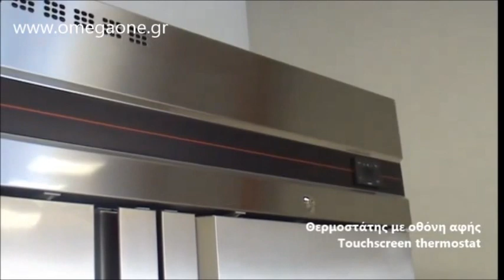Ψυγεία Συντήρηση - Ψυγείο Θάλαμος 2 Πόρτες - Double Doors Fridge Stainless Steel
ψυγειο θαλαμος συντηρησης,
Ψυγεία θάλαμοι,
Ψυκτικός θάλαμος συντήρησης φρούτων,
Ψυκτικός θάλαμος συντήρησης κρεατικων 2 πορτες,
Ψυκτικός θάλαμος συντήρησης τροφιμων 2 πορτες,
επαγγελματικα ψυγεια θαλαμοι 2 πορτες τιμες,
ψυγείο θάλαμος συντηρηση ορθιo με 2 πορτες,
Ψυγείο θαλαμος συντηρηση με 2 πορτες,
ψυγειο θαλαμος με συρταρια,
Ψυγεία Θάλαμοι Συντήρηση με Συρτάρια και Πόρτες,
Ψυγείο θαλαμος συντηρηση με ψυκτικο μηχανημα 2 πορτες,
Ψυγείο θαλαμος συντηρηση ανοξειδωτο 2 πορτες,
επαγγελματικοι ψυκτικοι θαλαμοι 2 πορτες,
Επαγγελματικά ψυγεία & ψυκτικοί θαλάμοι
Επαγγελματικά Ψυγεία Βιτρίνες Καταψύκτες,
Επαγγελματικά ψυγεία,
Ψυγειο θαλαμος κρεατων,
Ψυγειο θαλαμος λαχανικων,
Ψυγειο θαλαμος συντηρηση εστιατορίου,
Omega One Ψυγειο θαλαμος συντηρηση με συρταρια και πορτες,
Ψυγείο συντηρηση,
επαγγελματικο ψυγειο ορθιο,
ψυγειο ντουλαπα επαγγελματικο,
ψυγειο ντουλαπα επαγγελματικο συντηρηση,
Επαγγελματικός εξοπλισμός μαζικής εστίασης ξενοδοχείων,
ψυγειο συντηρηση,
ψυγειο συντηρηση ντουλαπα,
Ψυγείο θάλαμος συντηρηση με 2 ανοξειδωτες πορτες
ψυγειο θαλαμος διπλος
θαλαμος ψυγειο τιμες
ψυγειο θαλαμος συντηρηση προσφορα
ψυγειο θαλαμος συντηρηση τιμη
ψυγειο θαλαμος κρεοπωλειου μεταχειρισμενο
επαγγελματικα ψυγεια ορθια μεταχειρισμενα
فریزر ایستاده صنعتی
ثلاجة ثلاجة رأسي تبريد استانلس
معدات مطاعم مستعملة للبيع
تجهيزات مطاعم وكافيهات
Double Door Gastronorm Freezers
refrigeration products uk
Door GN Upright Chiller Fridge,
double door upright fridge freezer
Soyuducu dolab
Soyuducu dolablar
Frigorifer Dollap Inox
Kühlschrank Edelstahl / Aluminium, 2 Türen, Rädern,
професионални хладилници втора ръка
стара загора хладилни витрини
професионални хладилници либхер
frižideri za ugostiteljstvo
Rashladni ormar
Tủ mát 2 cánh
Expositor Vertical Cinza Vidro Duplo Frente Tipo Inox
armoire réfrigérée négative
Armoire réfrigérée positive GN double porte
Gastro Kühlschrank
Kühltechnik
Kühlschrank weiß, Umluft-Gewerbekühlschrank GN
მაგიდა-მაცივარი
Industri køleskab på 1432 liter
Gastro-Kühlschrank 1432 Liter GN
Külmkapp ja sügavkülmik
upright fridges in zimbabwe
Armadio frigorifero inox
Frigoriferi in acciaio inox
gastronome upright freezer india
GN Armario refrigerado o de congelación
Armario refrigerado GN  de 2 puertas abatibles 1432 litros
Nevera profesional GN
En 2 DoorStainless komèsyal konjelatè & frijidè kizin ekipman
공장직발송 우성 업소용냉장고
Profesionāli ledusskapji
Saldēšanas skapji
Šaldymo spintos izoliuotomis durimis
2 Door Upright Chiller
Refrigerador doble Puerta
Vertikale Kjølekabinett 2 Dører
Шафа холодильна
horeca koelkasten
professionele koelkast tweedehands
használt nagykonyhai hűtő
Frigorífico industrial inox
lodówka gastronomiczna
Морозильные, холодильные,
dulap frigorific cu o întreținere uși de sticlă
Dulap si camera frigorifica cu usi din
Dubbelkyl rostfritt stål
Frysskåp Gastrogrossen
Rashladni ormani
Rashladni ormani se izrađuju
presklená chladnička dvojdverová
Chladnička biela presklená ventilovaná
Hladilna in zamrzovalna omara v inox izvedbi volumna 1432L
zamrzovalna omara inox
Chladicí skříně pro gastro
chladící skříň bazar
sanayi tipi derin dondurucu modelleri
Kylmäkaapit umpiovilla
Kylmäsäilytys ja tarjoilu
REFRIGERADOR 2 PUERTA AIRE FORZADO
Холодильное оборудование
холодильное оборудование классификация
Холодильна шафа
dubbeldeurs koelkast
Gastronorm koel- en vrieskasten
ipari hűtőszekrény
nagykonyhai hűtő
típusú, cukrászati, sütőipari hűtőszekrény
1 Porta com Armário frigorifico gastronorm
Armário frigorifico gastronorm
lodówka gastronomiczna
szafa chłodnicza gastronomiczna
Холодильный шкаф
Шкаф холодильный
Frigider Profesional
dulap frigorific refrigerare
Kökssidan - Kylskåp
Chladiaca skriňa plná
Double Door Gastronorm Freezer sauth africa